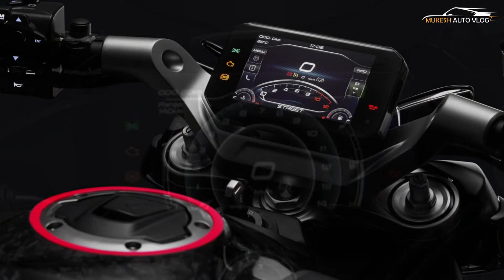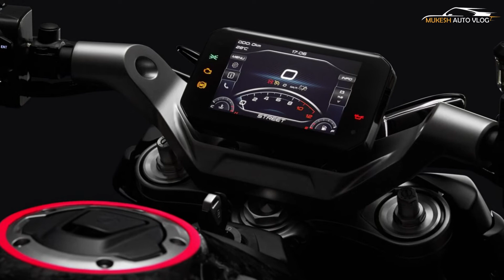2023 CFMoto SR450 Launched -First Look | Rival RC390 & Yamaha R3 | All Spec, Features, Engine & More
OFFCIAL WEBSITE AND PRODUCT DETAILS AND BOOKING :

CFMoto has gone on an unveiling spree, showcasing new models in different segments. One of these is the fully-faired SR450. The CFMoto SR450 draws styling inspiration from the SR-C21 concept shown at the EICMA in 2021. While CFMoto already has the 300SR, the SR450 takes on a more futuristic approach to design. If you think the SR450 looks familiar, you are correct because the motorcycle is eerily similar to the Keeway 300SR sold in India. To read the full-ride review on that motorcycle, head to the expert reviews section. Coming back to the CFMoto SR450, the motorcycle sports an aggressive design and a sleek front end accentuated by the LED DRLs and headlamp. It even gets the same grey, black and red colour scheme as the concept it is based on. Interestingly though, it retains the aero winglets on the fairing- a first for its segment. Well, gone are the carbon ceramic brakes and the full-system exhaust from SC project. And even though the clip-on handlebars are now lowered, the production bike does get them. Now under the fairing rests a 450cc, parallel-twin engine with an output of 50bhp which puts it in direct contention with the KTM RC390. In terms of features, the CFMoto SR450 comes with ABS, full-LED lighting and a TFT display with a bold readout.